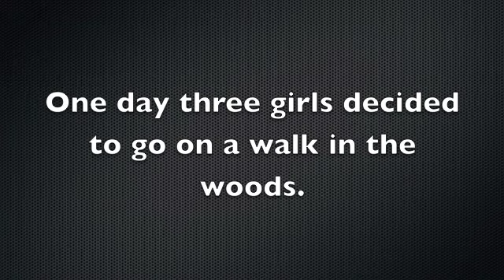Lost... about three girls who were lost in the middle of now where will they survive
3 girls decided to go on a walk in the woods but we don't know what happened to them, this a trailer for the movie coming out on dvd soon.  Eric Favreau films